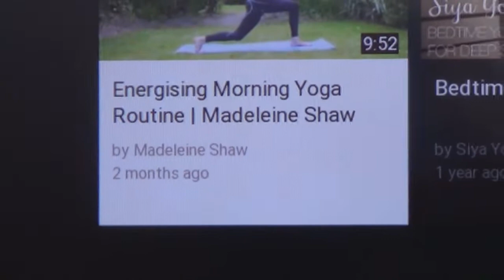VLOG | Lash Time! & Is It Going To Flood Again?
Hey Guys!

I thought I would VLOG the weekend for you, I didn't get up to too much, but here is a few snippets. I love doing vlogs! in a few months time I am going away so be warned, there will be alot of vlogs! :)

Ngaa Mihi,

Hinz & Leah x

Have you checked out our other social media sites?

.and now snapchat! @tinanadiy